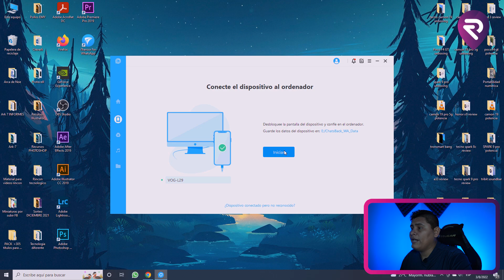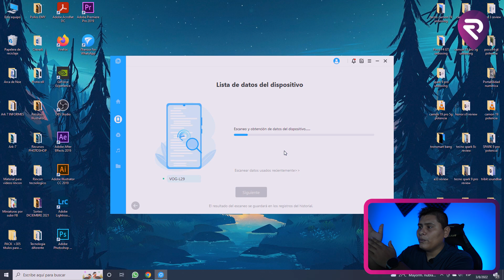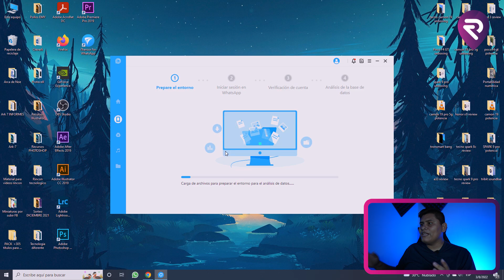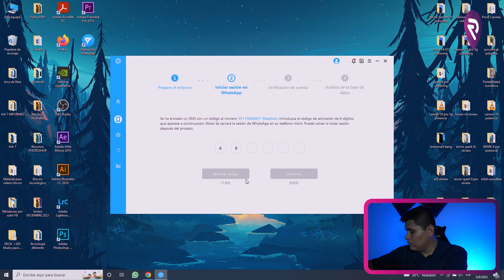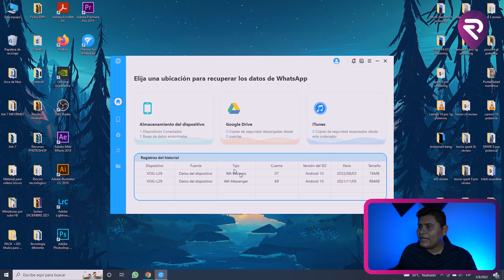Cómo recuperar mensajes borrados de WHATSAPP importantes/de tu EX🙊│ANDROID y iPHONE👌